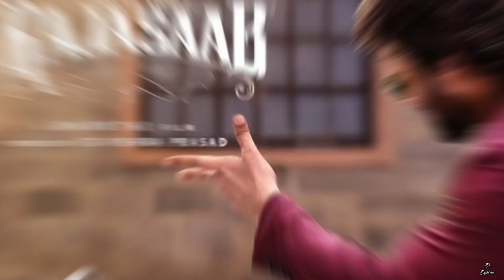Kalki Part 2 Official Updates By Director Nag Ashwin 😲 | Prabhas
Kalki 2898AD
Kalki 2898AD Review
Kalki 2898AD Trailer
Kalki Part 2
Kalki Part 2 Updates

The EB Explained is a web channel intended to promote cinema through films review, interviews, discussions, video essays and analytical compilations. It is intended primarily for the purpose of encouraging informed discussions, criticism and review of cinema and towards such purpose the programs use short extracts of cinematograph films, sounds recording and photographic works. These clips and extracts are of a minimal nature and the use is not intended to interfere in any manner with their commercial exploitation of the compete work by the owners of the copyright. The use of works are in compliance with the fair dealing exception provided under Sec.